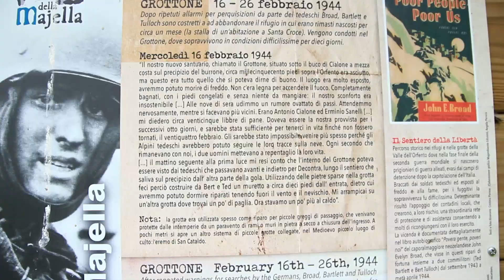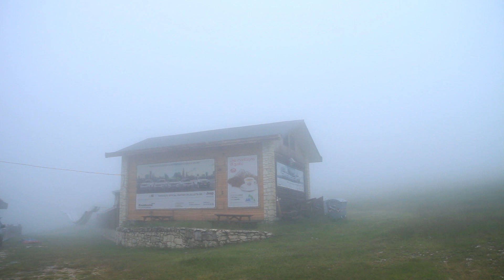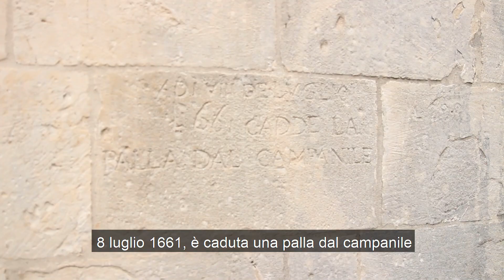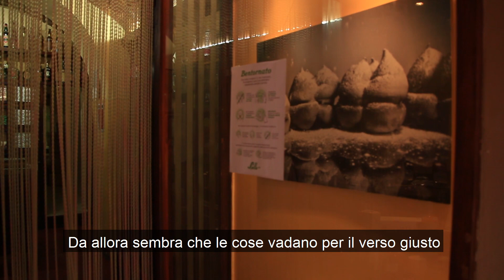ABRUZZO Ep. 08 – Gli eremi della Majella, l’Orfento e Guardiagrele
Immaginate un frate nella metà del Duecento allestire un oratorio e la propria celletta all’interno di un eremo scavato nella roccia. In questo episodio dedicato alla Majella vado alla scoperta di due eremi fondati dal celestino Pietro da Morrone, ovvero Santo Spirito e San Bartolomeo in Legio. È soprattutto in quest’ultimo, più difficile da raggiungere e mimetizzato con la montagna, che ho trovato davvero semplice immaginarmi come poteva essere vivere da eremiti in mezzo alle montagne più di sette secoli fa. La carica contemplativa in questi valloni è incredibile, e ci si è messo di mezzo persino un temporale a scuotere ancora di più la mia anima. Mi ha sconquassato persino la bellezza lucente dell’Orfento, un fiume dorato che scorre in una riserva ai piedi di CaramanicoTerme. La mia visita è proseguita nella posata Guardiagrele che ha dato i natali al dolce Tre monti, il quale, tornando ancora una volta alle montagne, prende probabilmente il nome dalle vicine vette della Majella. Vi è però un’altra teoria sulla sua origine che prende spunto dall’altro nome, Sise delle monache. Un mistero soffice come il pandispagna.